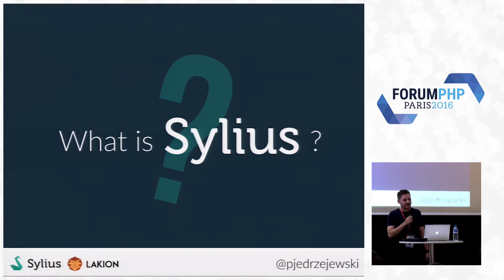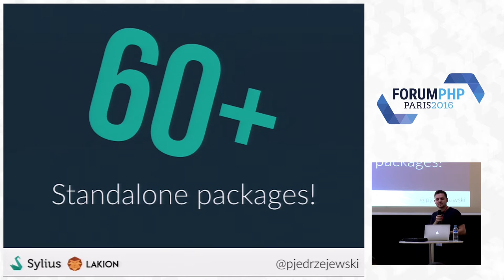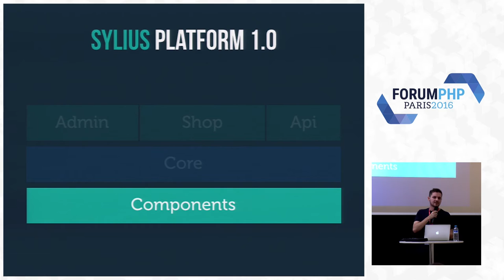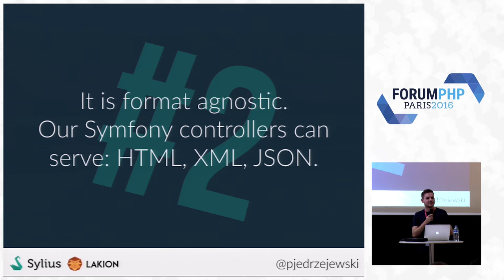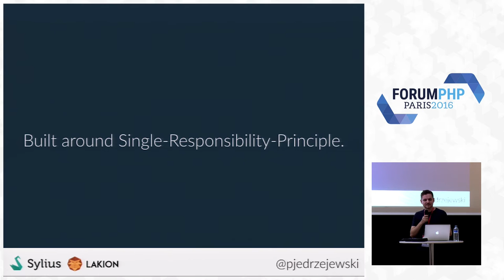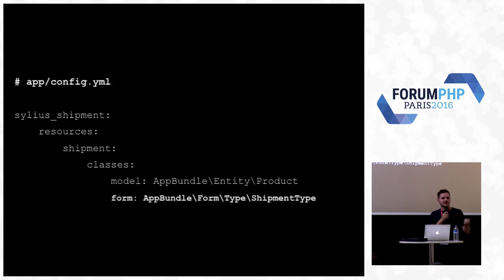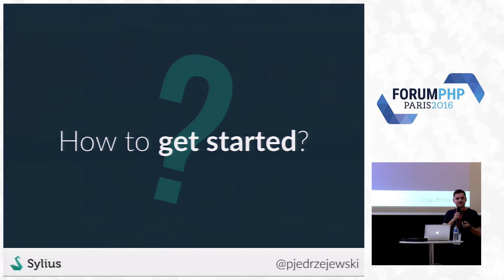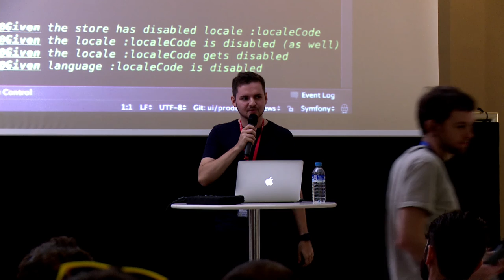Sylius eCommerce Framework - Something for Every Developer - Paweł Jędrzejewski